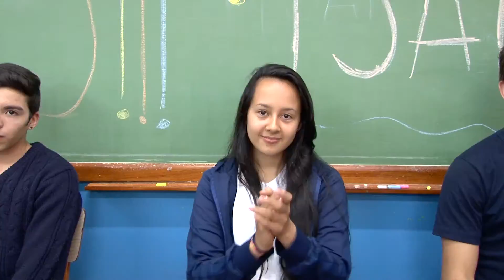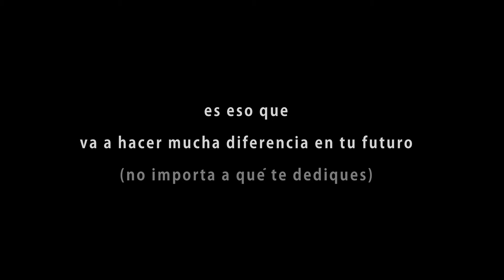Creativa-Mente ISAM sept 2014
como cierre de una charla sobre creatividad, hicimos un pequeño clip con alumnos del Instituto San Alberto Magno, Puerto Rico, Misiones
Septiembre 2014